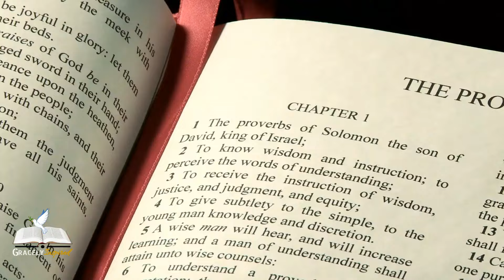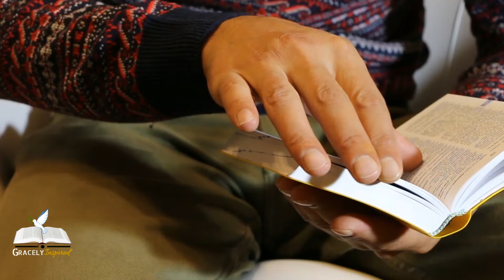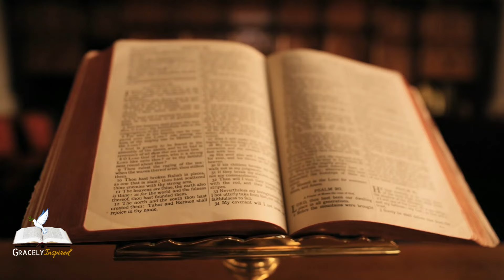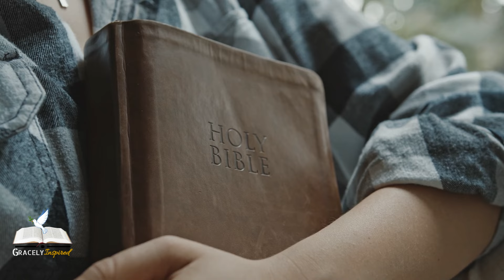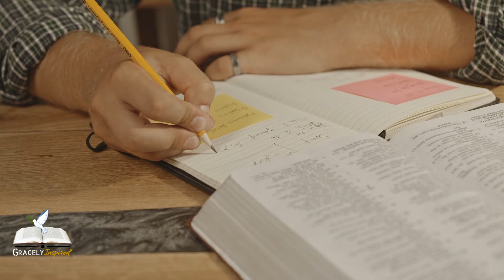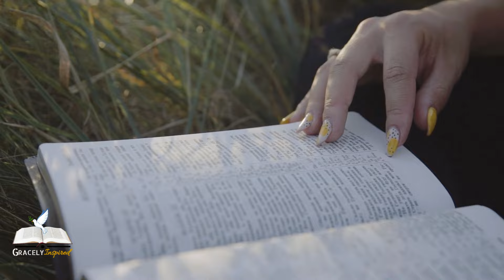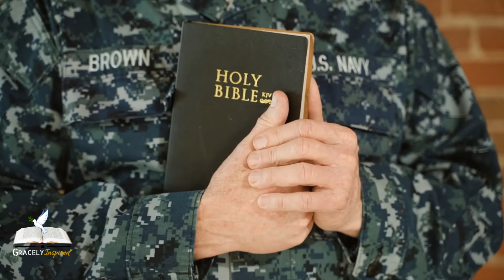Had A Bad Dream? Do These 2 Things IMMEDIATELY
Bad dreams can disrupt your sleep and leave you feeling anxious and exhausted. In this video, I’ll be revealing two powerful and effective things to do immediately after you have a bad dream. This will help you overcome nightmares, and bad dreams and help you enjoy peaceful, restorative sleep. These two methods are simple yet incredibly effective in helping you reclaim your nights and wake up feeling happy and like an overcomer.

Chapters and Timestamps:

Introduction
0:00 - 1:34 - Welcome & Overview
1:35 - First Step
5:51 - Second Step

Remember to engage with the video by commenting your thoughts and sharing your own stories.